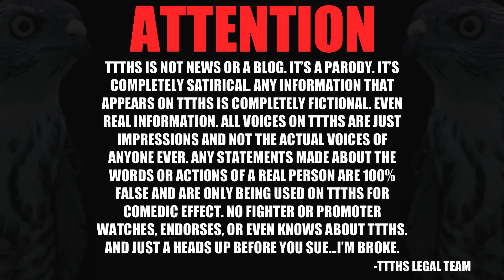STIPE WANTS A REMATCH!!!